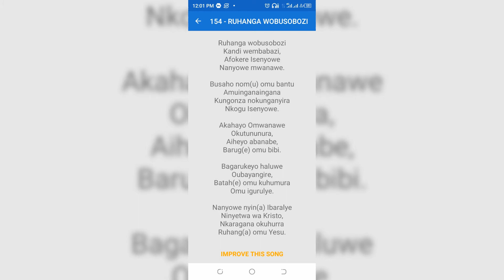Ruhanga WOBUSOBOZI by st Peters cathedral choir hoima Runyoro Rutooro hymns